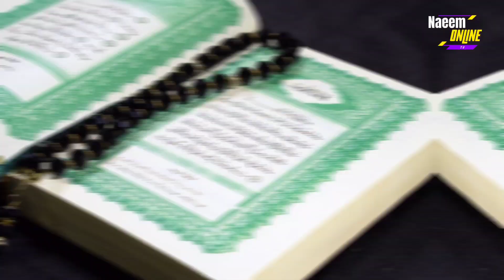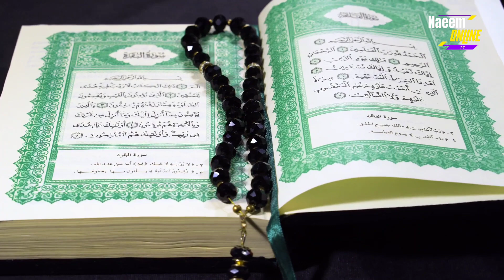360 Betian palnay walay sahabi | Hazrat Muhammad SAW ka waqia | Islamic history | Islamic stories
360 Betian palnay walay sahabi
 Hazrat Muhammad SAW ka waqia
 Islamic history
 Islamic stories
History#information